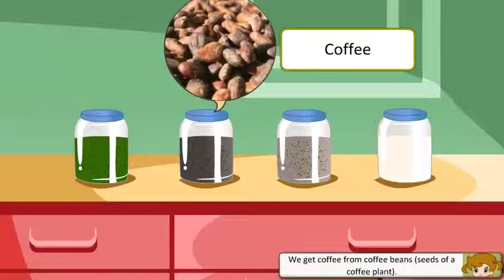Science Class 2 Chapter 2 | Plants‐Our Green Friends | kids beauty Educational Videos